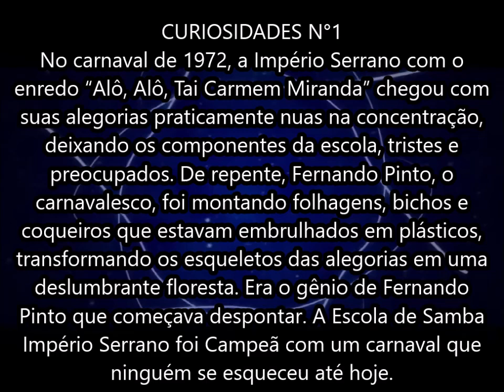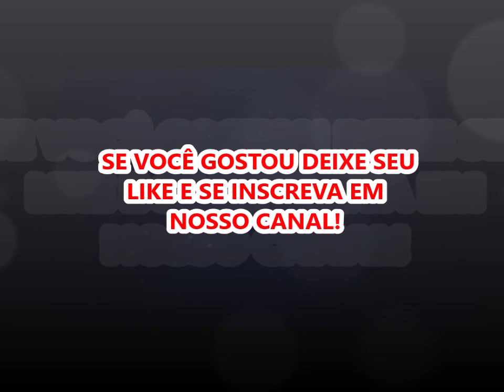CURIOSIDADES DO CARNAVAL N°6: ESCOLA DE SAMBA SEM ALEGORIAS, CARNAVAL DA BAHIA NO SALGUEIRO?